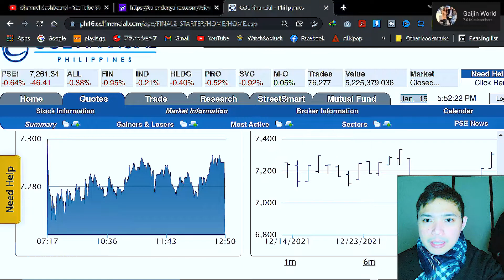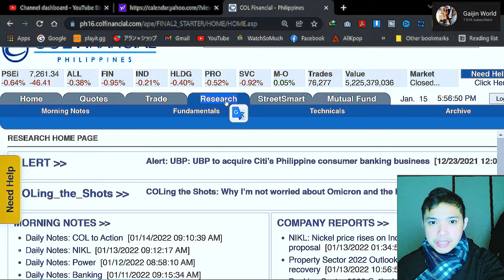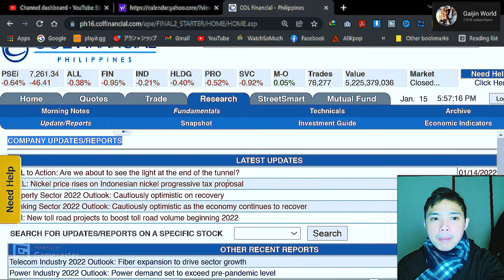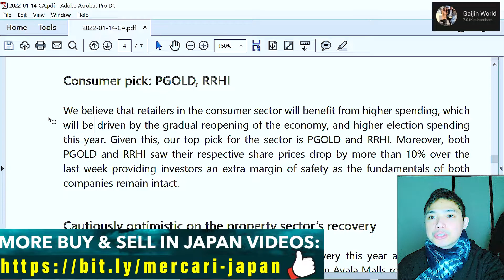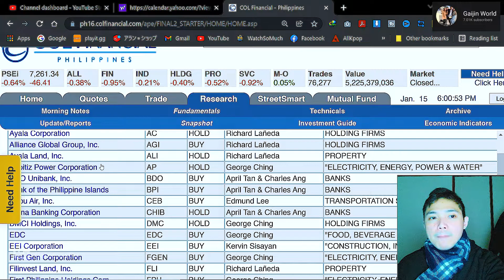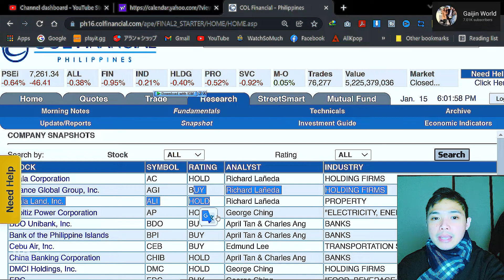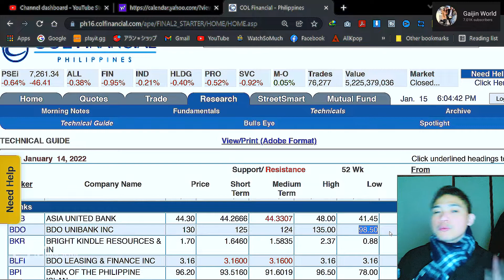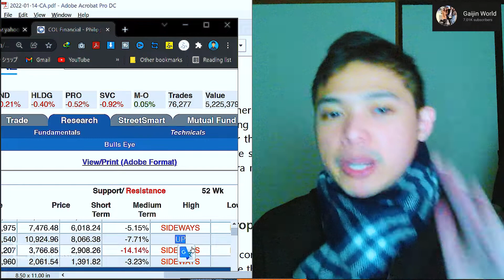COL FINANCIAL INVESTMENT GUIDE: HOW TO DECIDE WHAT TO BUY OR SELL? FUNDAMENTAL VS. TECHNICAL GUIDE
Visit OFW Living in Japan site, Visit The Latest Web Portal For Filipino Workers and Students Living in Japan

col financial trading hours,
How do I start investing in COL Financial,
How much is the minimum investment in COL Financial,